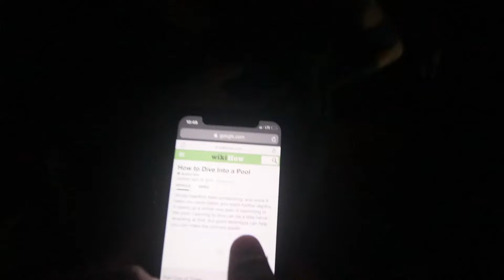STORM AREA 51 | A MOTIVATIONAL VIDEO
I usually make skate videos but really wanted to make something new.  This storm area 51 meme is one of the funniest to happen in my opinion.  I'm really happy how this came out, don't take it too seriously I spent way too much time on it.  I hope I successfully convinced you all to storm area 51 with me on September 20th, 2019.